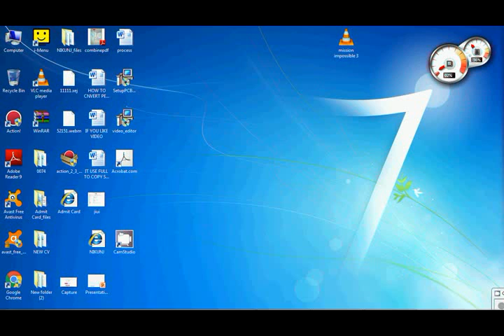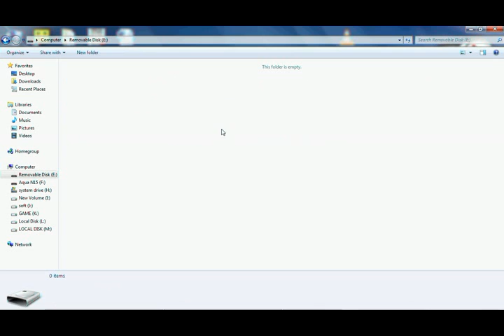how to speed up pendrive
convert removable device into ntfs and speed up device